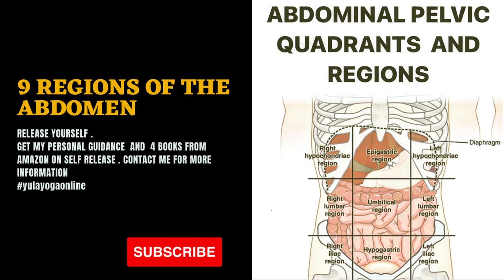9 REGIONS OF THE ABDOMEN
Abdominal pelvic quadrants and regions .
Regional description of abdominal pelvic region. Quadrants of regions are useful to know because there is known relationship between superficial anatomical landmarks and underlying organs .
There are 9 abdominal planes :
Right hypochondriac.
Right lumbar
Right illiac.
Epigastric.
Umbilical.
Hypogastric
Left hypochondriac.
Left lumbar

300 Benefits of Yoga . Illustrated Book: Keeping body flexible and strong is vital for our good health.

Practical Guide.
How to purify physical and subtle body. Personal Experience

Practical Guide .
How to get flexible fast at any age .
Personal Experience

Partner Yoga Benefit .
Enhance your relationship with partner yoga sequences .